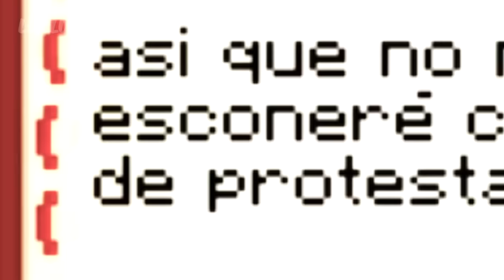Escondidas extremas con aldeanos en Minecraft | Inspirado en mrBeast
reto de escondidas extremas en minecraft con aldeanos inspirado en mrbeast